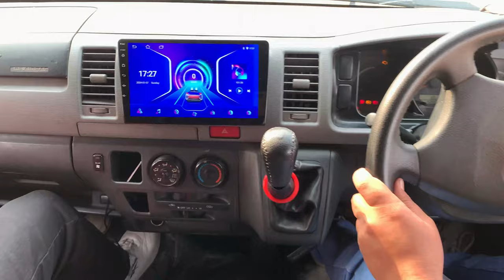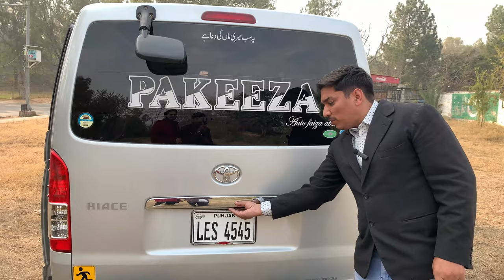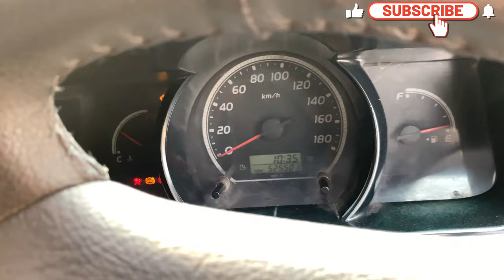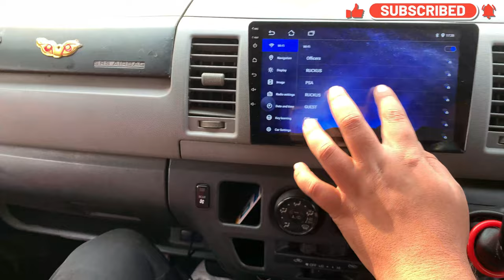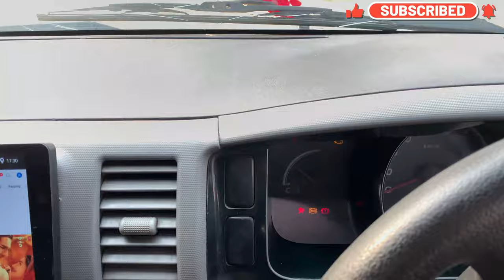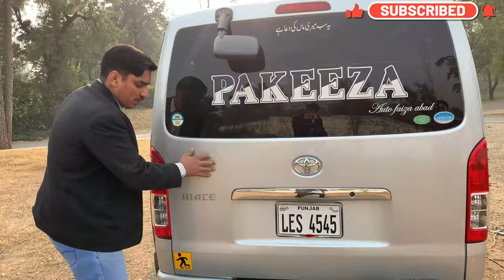New Hiace | Happy New Year 2024 | I bought a New Hiace Boxa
Vlog With Azam
Food Lover
New HIace 2024 | i bought a new Hiace 2024 | Happy New Year 2024